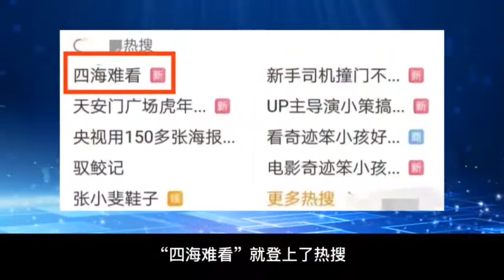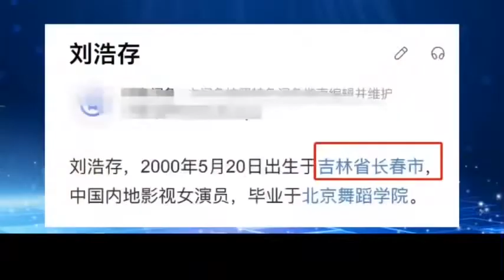《四海》口碑撲街，女主劉浩存為何遭全網抵制？成龍新片恐受牽連︱老王開咵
又一部春節檔電影口碑扑街，《四海》上映兩天后，“四海難看”就登上了熱搜，女主劉浩存為何遭全網抵制？